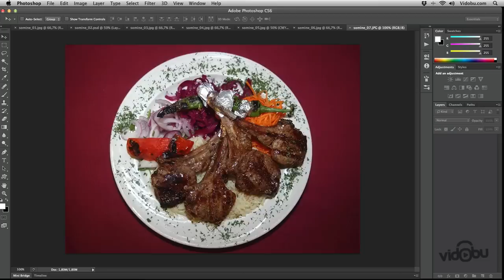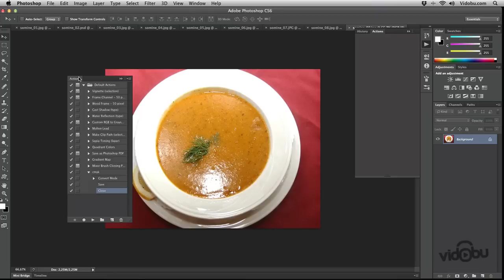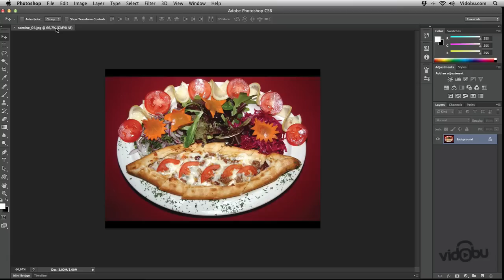Broşür Tasarımı Nasıl Yapılır? - CMYK Renk Modu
Broşür Tasarımı Nasıl Yapılır? Eğitim Seti

Bu eğitim setinde sizelere bir broşür tasarımı yaparken dikkat etmeniz gereken tüm noktaları anlatılmıştır. Bir broşür tasarımı nasıl yapılır, tasarıma başlamadan önce müşteriden hangi dokümanlar istenmeli, tasarım yaparken nelere dikkat edilmeli, tasarım aşamasında hangi programlar kullanılmalı, yapılan tasarımı matbaaya nasıl gönderilmeli gibi soruların tamamını öğrenebilir ve bu eğitim seti sonrasında sizde bir broşür tasarımını baştan sona yapabilirsiniz.

eğitim, video eğitim, grafik tasarım, broşür tasarım, broşür, broşür yapımı